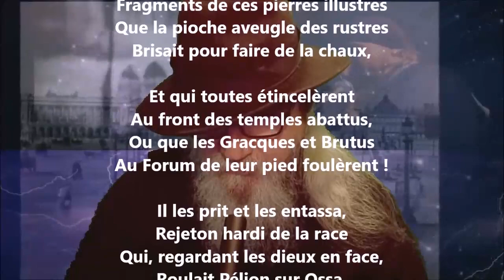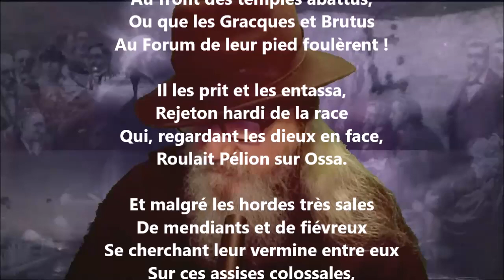L’escalier de l’Ara Cœli - Sully Prudhomme lu par Yvon Jean